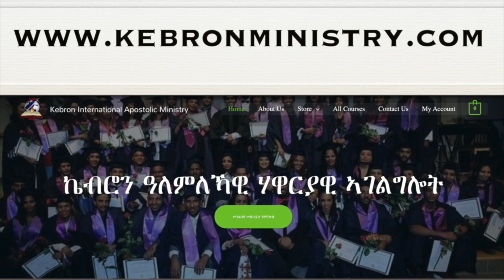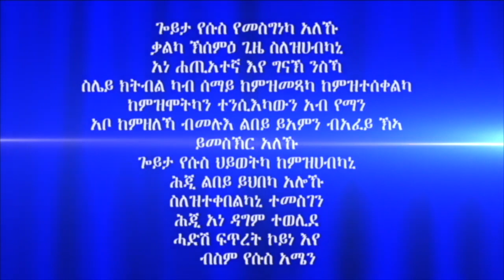ሓይሊ ኣንደበት መበል 29 ክፋል ብሃዋርያ ሕነሽም ኢትዮጵያ